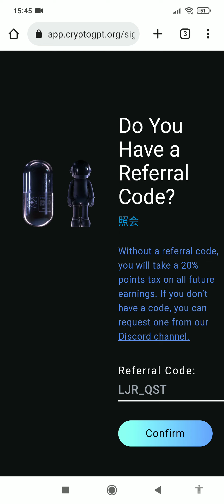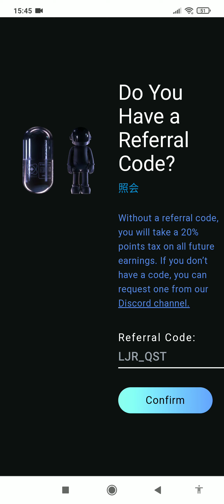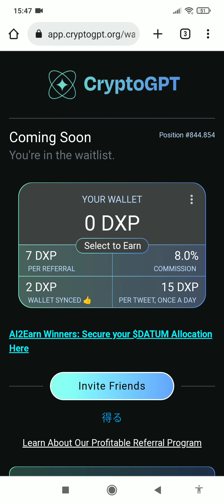Yatırımsız CryptoGPT yapay zeka airdropu.Hər kəs qoşula bilər